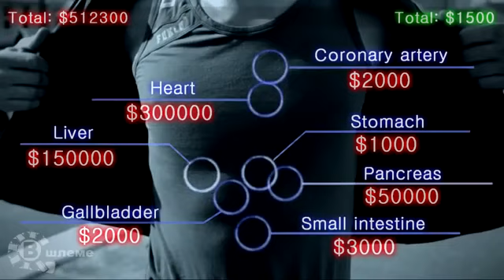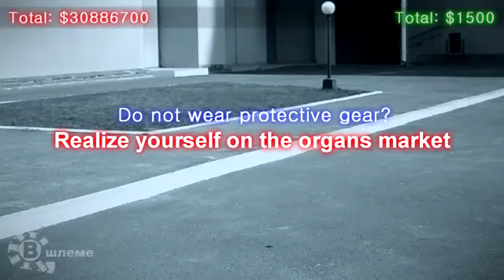ما تلبس سيفتي لانه غالي عالفاضي Don't Wear Protective Gear, They Are Expensive!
Don't Wear Protective Gear, They Are Expensive!
ليه تكلف دماغك خوزه من هنا وجوانتي وجاكت وشوز
يا راجل  كبر مخك
طبعا الكلام سخرية
السيفتي اساسي في ركوب الدراجات النارية
فضلا قود بامان